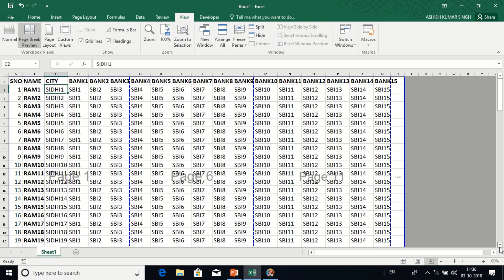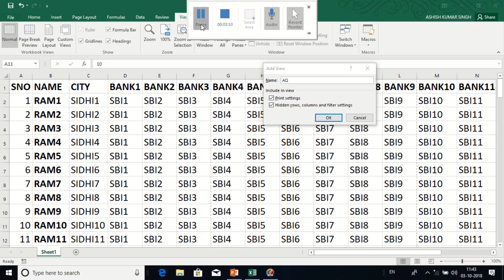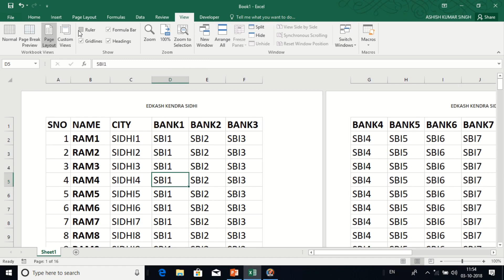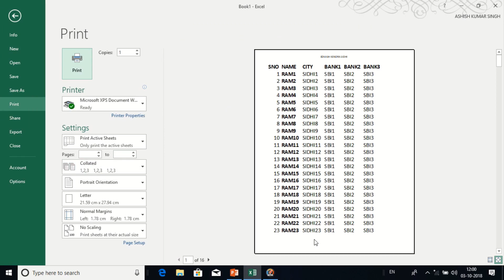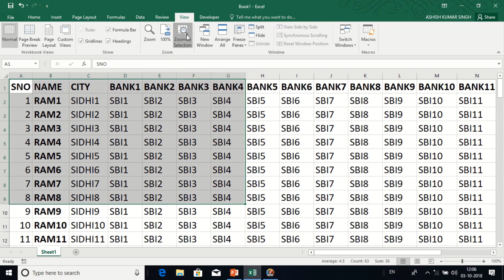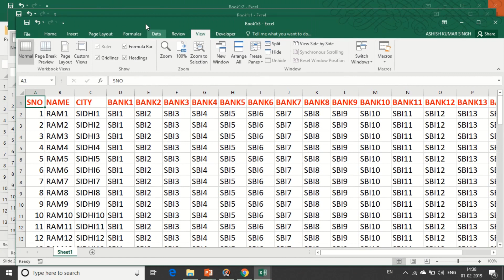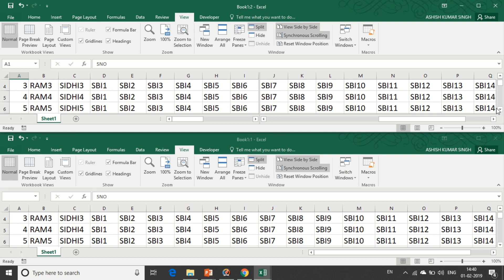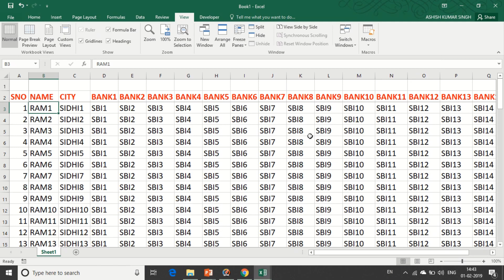EXCEL VIEW TAB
इस फ़ाइल मे EXCEL के VIEW TAB के सभी कमांड के बारे मे बताया गया है |